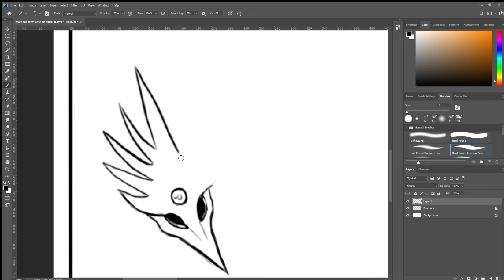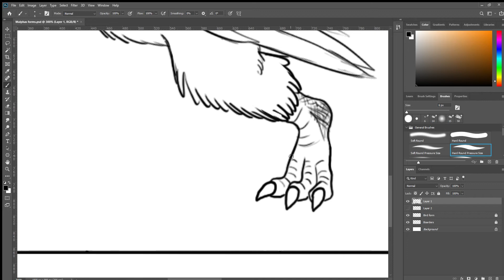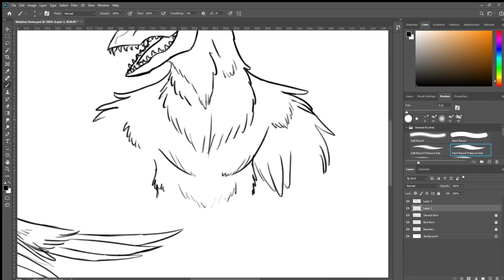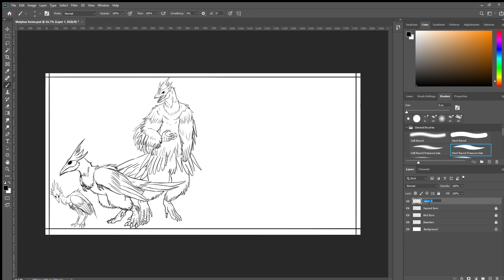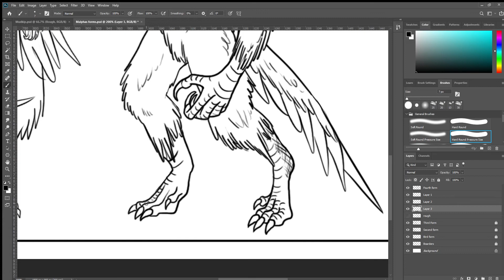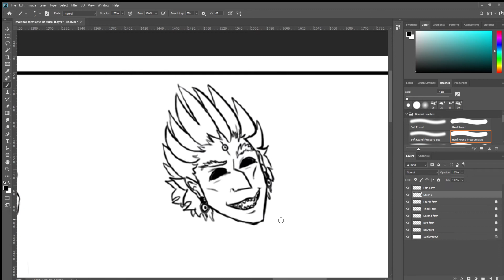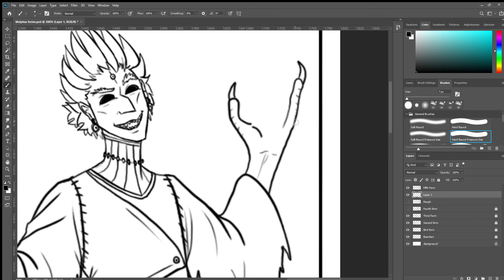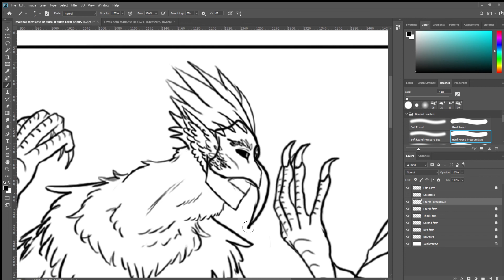Art Timelapse - Malphas' Forms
Malphas acts as Macha's mentor, do they always answer their sibling's questions? No not often really.  Big ol bird with a mischievous demeanor towards his fellow siblings but intensely strict with everyone else.